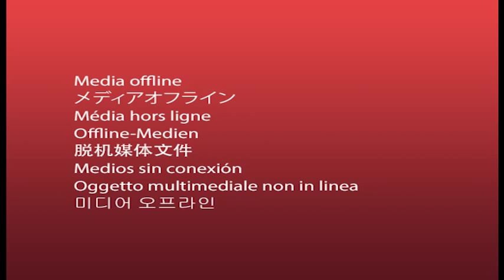孩子花時間做公益會影響學習嗎 two